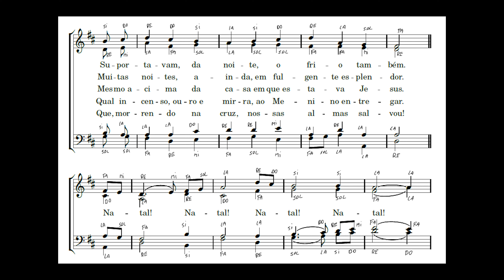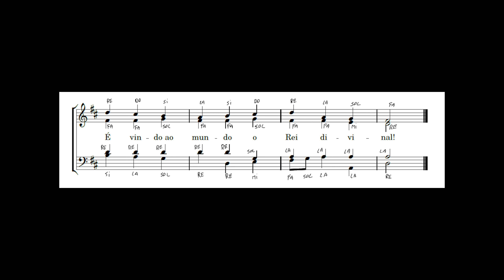01 - O Primeiro Natal - Soprano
Cante Solfejando (cantar com os nomes das notas) até aprender e conseguir cantar sem errar. Depois cante com a Letra da música.

A partitura completa está no link abaixo.